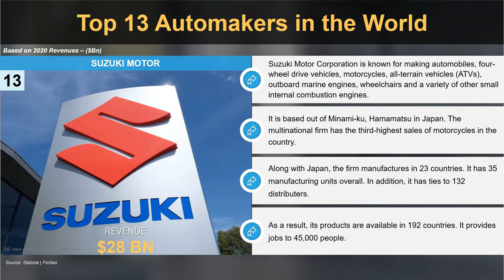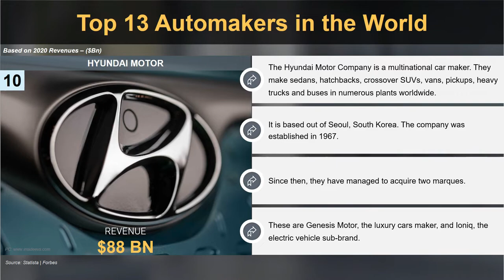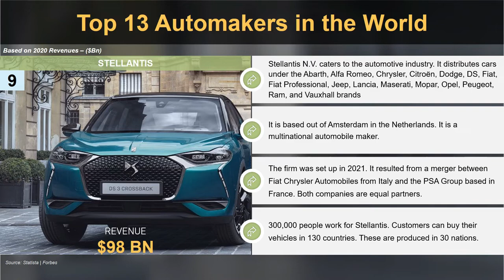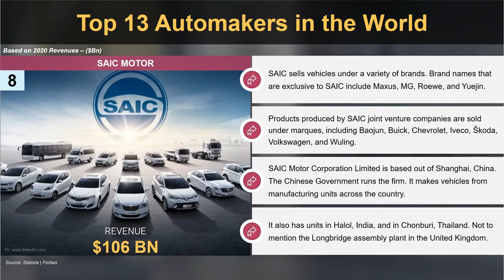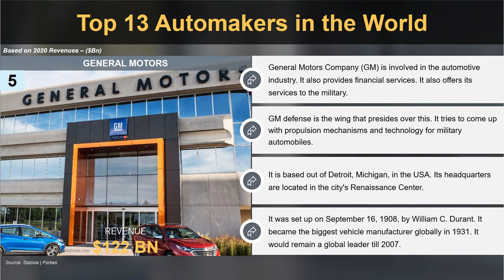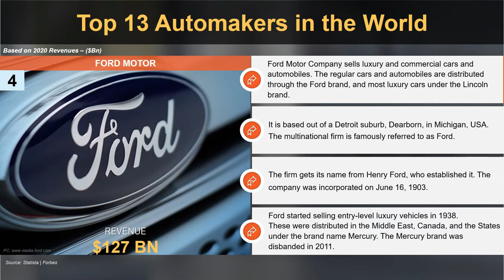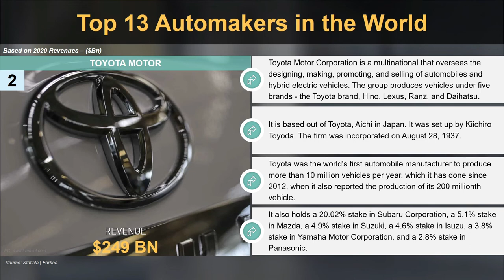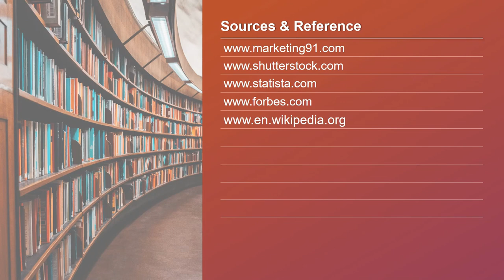Top 13 Automobile Brands (Automakers) in the World in 2021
In this video we analyze the top Automobile Brands and Top Automakers in the world in 2021.

13. Suzuki Motor
The Japanese origin Suzuki Motor Corporation with a production output of 2.9 million units and revenue of 28 billion USD, has recorded the tenth-largest sales volume in the world and third-largest in Japan. Founded in 1909 it is also the eleventh-largest auto manufacturer in the world with manufacturing plants in 23 countries and a product presence in 192 countries

12. Tesla
Founded in 2003, the American brand Tesla with revenues of 31 billion USD serves its customers through 598 retail outlets and service centres. Its product portfolio includes both battery and plug-in electric cars, solar roof tiles, solar panels and energy storage.

11. Nissan Motor
Founded in 1933, the Japanese origin Nissan Motor Corporation is associated with automobile manufacturing. With a production output of 4.7 million units and revenues of 72 billion USD, the brand is the largest manufacturer of electric vehicles in the world. The top-selling car in its electric line-up is NISSAN LEAF

10. Hyundai Motor
The Hyundai Motor Company is a South Korean automobile manufacturer that operates the largest integrated manufacturing plant in Ulsan. Founded in 1967 and with a production output of 1.6 million units, it has recorded its revenues at 88 billion USD. Hyundai offerings include engines, commercial vehicles, luxury cars and automobiles.

9. Stellantis
With revenues of 98 billion USD, the Dutch-Domiciled Stellantis is the sixth-largest manufacturer of automobiles in the world. Founded in 2021 the company is involved in designing, developing, selling and manufacturing automobiles, auto parts, commercial vehicles and production systems

8. SAIC Motor
The Chinese origin SAIC Motor Corporation Limited is one of the Big Four automakers in China and the twelfth-largest automaker in the world based on production. Founded in the year 2011 it has posted its revenues at 106 billion USD. SAIC Motor is associated with designing and manufacturing both commercial vehicles and automobiles
7. BMW Group
The German origin BMW Group is associated with the manufacturing of motorcycles and luxury vehicles. The company was founded in 1916 and with a production output of 2.2 million units and revenues of 112 billion USD it has maintained its position as one of the top automakers in the world

6. Honda Motor
Honda Motor is a Japanese conglomerate associated with the manufacturing of automobiles, power equipment, motorcycles, luxury vehicles etc. Founded in 1946 the company is the largest manufacturer of motorcycles in the world and has posted its revenues at 121 billion USD

5. General Motors
Founded in 1908, General Motors is an American automotive company that is involved in designing, marketing, distributing and manufacturing automobiles, commercial vehicles and automobile parts. The company has posted its production output at 6.8 million units and revenues at 122 billion dollars

4. Ford Motors
The American corporation Ford Motors Company with revenues of 127 billion dollars and production output of 6.8 million units, is the largest automobile manufacturer in the USA. It designs, distributes, markets and manufactures automobiles, commercial vehicles and automobile parts.

3. Daimler
The German company Daimler is one of the top manufacturers of trucks and cars in the world with revenues of 175 billion dollars. It is the second-largest automobile manufacturer in Germany and the sixth-largest in the world based on production.

2. Toyota Motor
Toyota Motor with a production output of 9.4 million units and revenues of 249 billion is one of the largest manufacturers of automobiles in the world. Founded in the year 1937, the Japanese company with an employee count of 366,283 deals in products like commercial vehicles, SUVs, crossovers, luxury vehicles and Hybrid electric vehicles

1. Volkswagen Group
The German origin Volkswagen Group with a production output of 8.9 million units and revenues of 254 billion dollars is the top automaker in the world. It is involved in designing, distributing and manufacturing commercial vehicles, engines, motorcycles and turbomachinery.

This video is on Top 13 Automakers in the World and it has the following
sub-topics.

Time Stamps

0:00 Introduction
00:18 SUZUKI MOTOR
00:56 TESLA
02:00 NISSAN MOTOR
02:38 HYUNDAI MOTOR
03:30 STELLANTIS
04:10 SAIC MOTOR
04:48 BMW GROUP
05:30 HONDA MOTOR
06:09 GENERAL MOTORS
07:10 FORD MOTOR
08:20 DAIMLER
09:09 TOYOTA MOTOR
09:59 VOLKSWAGEN GROUP